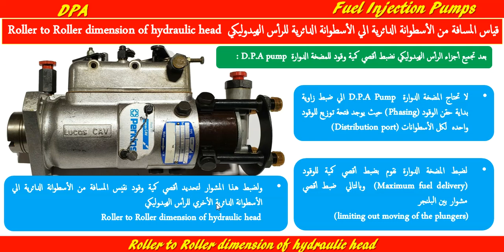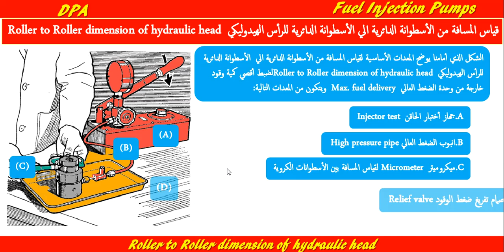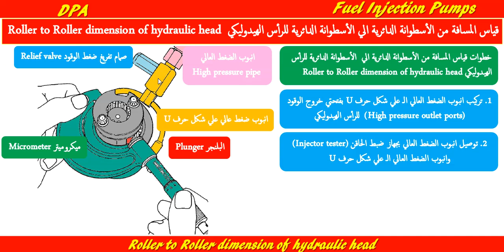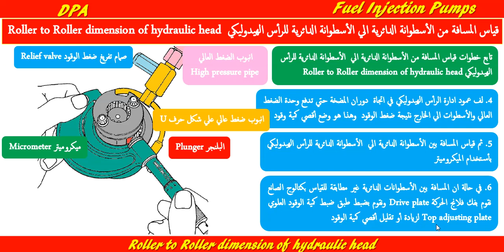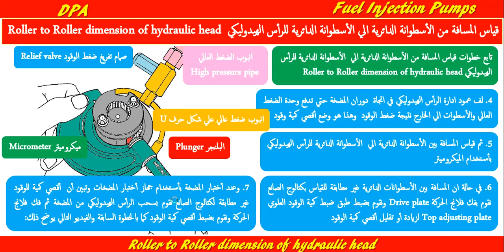21.قياس مسافة الأسطوانة الدائرية الي الأسطوانة للرأس الهيدوليكي Roller to Roller dimension